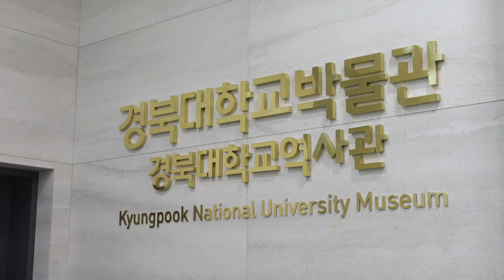대구 북구의 문화유산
[한국향토문화전자대전] 대구광역시 북구에 소재한 지정, 미지정 문화유산에 대해 소개한다.